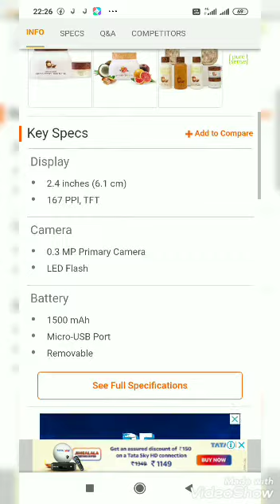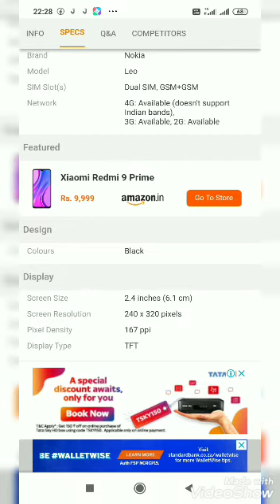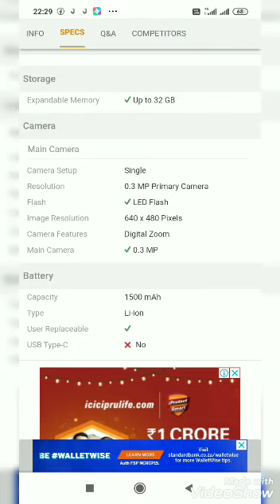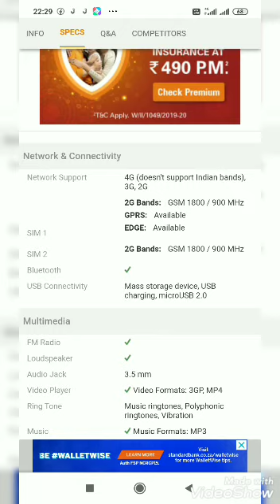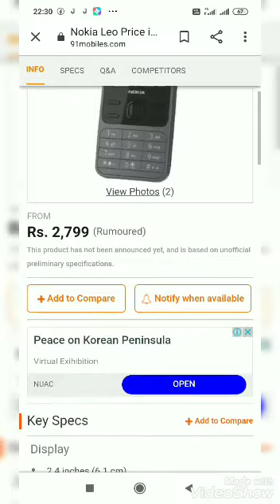20 November ko aa raha hai Nokia Leo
Created by VideoShow is video Mai aapko#Nokia Leo# ke baare me bataya ja raha hai#honey the rock Sen company#